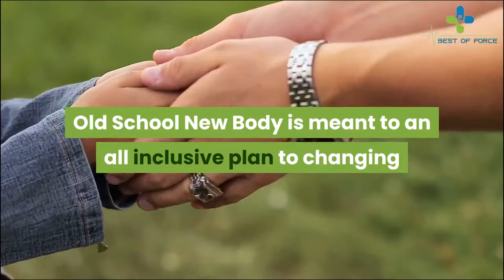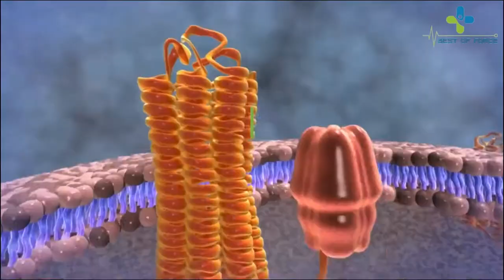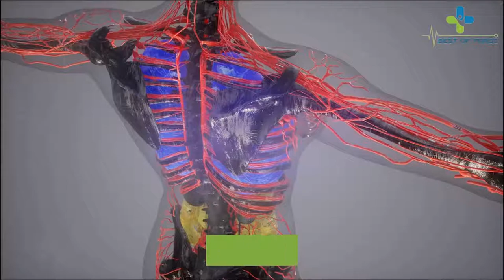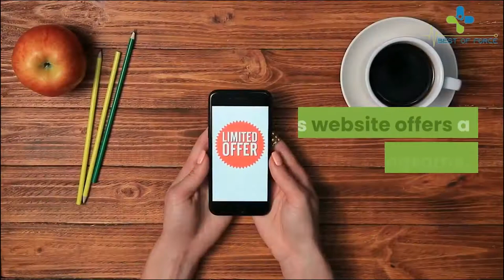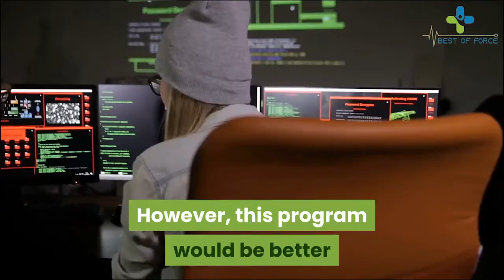Old School New Body Exercises | Does Old School New Body Really Work Or Is It A Scam?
Hello  I am Emma and this is my short Old School New Body review.

I've never really reviewed a product before  so I hope that this Old School New Body review will be at least of some use. I wanted to share with you my experience with Old School New Body  because I want you all to know  that it is indeed possible to slow down the entire aging process. Considerably. Best part is  that it can be done 100% naturally. Forget about some anti aging drugs or over expensive supplements and other non-natural substances in your body.

Old School New Body is based on so called F4X training system. First of all  this system will make you realize that age is really just a number  nothing more. Most of our age is in our minds and heads  it's all about how young or old you feel  not about a number. 40 or 50  doesn't matter. With Old School New Body I was able to give myself far more younger body  started to live a healthier life and most of all  my attitude to aging turned completely around. I love how are people trying to guess my age now and they are mostly not even close.

We all know  that you can't do much about getting older  it's the course of things. However  what we can change is the way we are getting older. Most of the people do not know  that aging is far more within our control than you would think. Old School New Body was written by Steve and Becky Holman and with it you can completely change your approach to exercising  diet and aging as whole. It's really essential that you implement everything that you will learn with Old School New Body review.

Of course  Old School New Body is not a miracle system. You can't expect to just buy it and expect that all your aging issues will disappear overnight. You have to put in some work  you will have to push yourself for a whole. However  with Old School New Body review  you have to be prepared to change your life a lot. Like everything else in life  even Old School New Body takes some time until you get used to it. Old School New Body changes your mind and thinking on so many levels. I admit  it will be tough at first  but look at me. I have a husband  3 kids and I am 43 years old and I can do that. So if I can  then you can too. With Old School New Body I feel as good and healthy as women half of my age. And that's the fact.

What I loved about Old School New Body review the most is the way it literally destroys or myths about diet and exercising. I stopped going to those annoying and expensive yoga classes  I started to completely ignore any low-carb diets and similar things and most of all  I finally got rid of all those time consuming  boring and absolutely unnecessary exercise routines.

All in all  Old School New Body isn't a time eater  don't be afraid of that. It takes just 90 minutes a week to completely change your life  slow down aging process and get the body you've ever wanted. And trust me you will feel years and years younger. Old School New Body review takes only 90 minutes a week  sure  but you will work hard. It will be short  but intensive and that's really great. Creators of Old School New Body did absolutely fantastic job of putting everything you need to know and do into one simple program and into only 90 minutes a week.

And it's not just Old School New Body. I was able to buy it early after its release and I got more additional books and motivational audio files and all of that just for less than 50 dollars. And that's like nothing compared to what can Old School New Body review do for you and your life.

I also managed to find a limited time discount link with various bonuses in the description below  so if you want to save some money and slow down the aging  feel healthier and more energetic  then get Old School New Body today.

Goodbye.